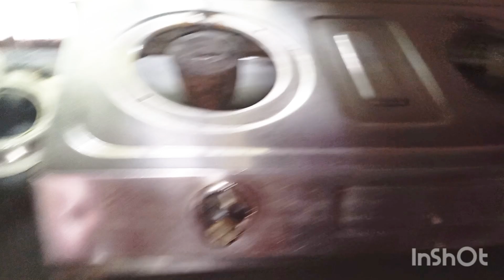অল্প বয়সে বিয়ে করে জীবনে বড় ভুল করে ফেললাম কি?????bengalivlog moumitar natural vlog